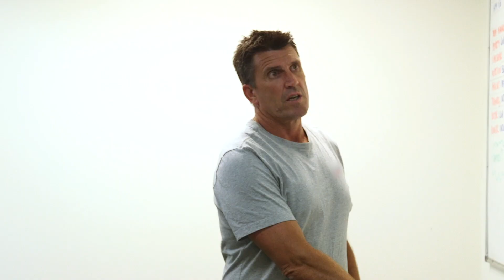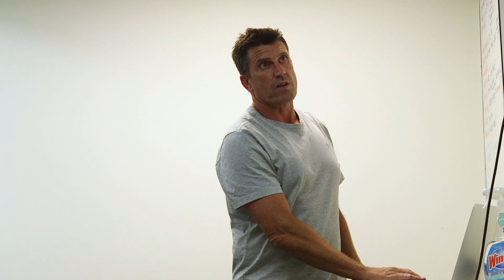Player edits with Dale Tapping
Dale Tapping goes through some player edits with Zac Bailey.